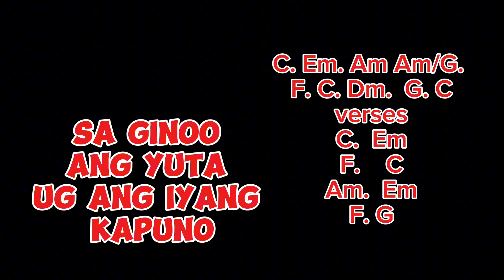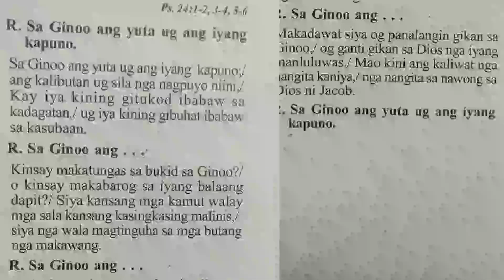Sa Ginoo ang yuta ug ang iyang kapuno "Salmo 24"